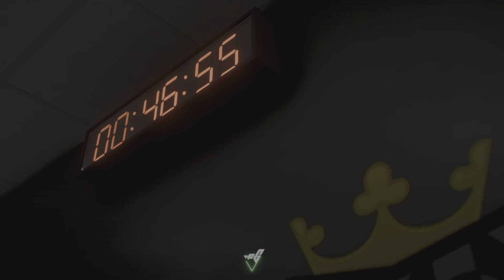FC 24_20240111(aeiou vs Chudir bhais)